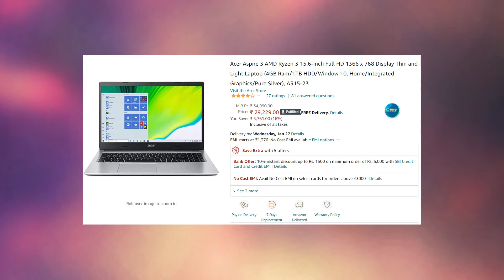Best laptop under 30000 ⚡ | Amazon republic day sale | Budget laptop 2021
Need Best laptop under 30k ? Here is Amazon republic day sale 2021 Laptop Offers. If you want to buy a top best laptop with a budget of around 30,000 rupees these are your best picks ever of 2021.

 Best Laptops under Rs. 30,000
1.Asus VivoBook 15 Core i3
2.HP 15s Laptop
3.ASUS VivoBook 14 AMD
4.HP 245 G7 Laptop
5.Lenovo Ideapad S145 AMD
6.Acer Aspire 3 AMD Ryzen 3

➡️ Best Laptops Rs.  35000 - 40,000
1.Dell Inspiron 15
2.HP 15 Thin
3.ASUS VivoBook 14
4.HP 15 Thin & Light

Amazon Great Indian Republic Sale